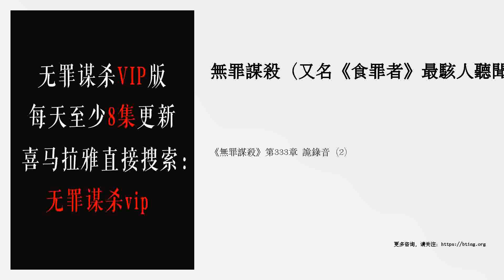《無罪謀殺》第333章 詭錄音（2）